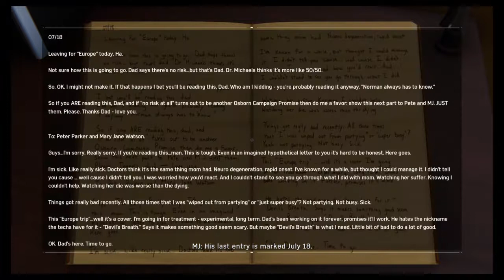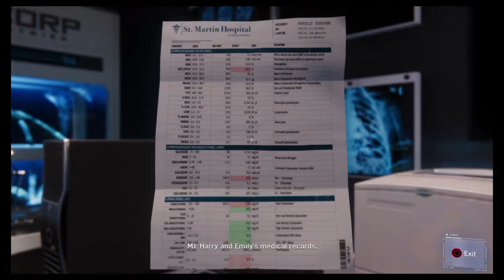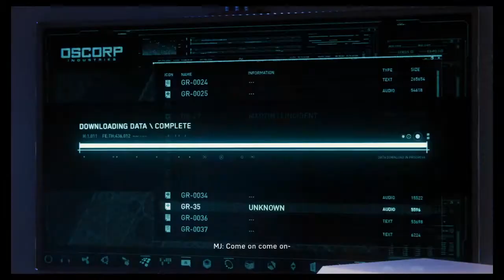Spiderman PS4 part 29 Rhino and Scorpion!